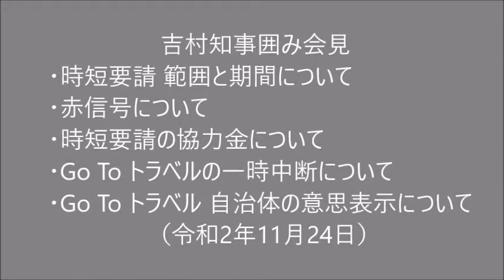吉村知事囲み会見 (2020.11.24) ■時短要請 範囲と期間について ■時短要請の協力金について ■Go To トラベルの一時中断について ■Go To トラベル 自治体の意思表示について ほか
令和2年11月24日 吉村知事囲み会見
・時短要請 範囲と期間について
・赤信号について
・時短要請の協力金について
・Go To トラベルの一時中断について
・Go To トラベル 自治体の意思表示について
・この4日間で急激に感染者が増えたことについて
・かかりつけ医での検査体制について